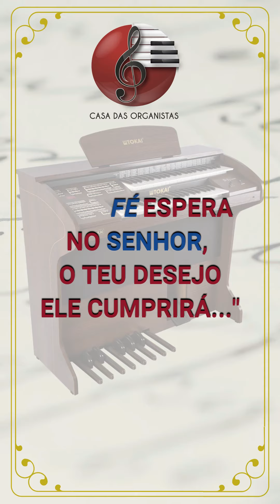#1 - CAMPANHA: QUERO UM TOKAI PARA CHAMAR DE MEU! - CASA DAS ORGANISTAS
A irmã Fabiane  nos escreveu sua carta e foi a primeira contemplada com um Tokai da Campanha: "Quero um Tokai para chamar de meu"... Deus abençoe grandemente e que ela possa granjear seus talentos na música 🙏🏽❤️

↪️ Nos envie uma carta com o tema "Porque eu mereço um TOKAI para chamar de seu". Qualquer dúvida entre em contato conosco.

▶ Casa das Organistas: A maior revenda dos órgãos Tokai no Brasil.
▶ Pagamentos facilitados em até 10x sem juros no cartão de Crédito ou em 24x no boleto bancário!

✅ Gostou desse vídeo? Clica no jóinha 👍🏼

▼ MÍDIAS SOCIAIS ▼

📌 Endereço: Rua Espanha, Nº 574, Bairro Bonfim - Campinas